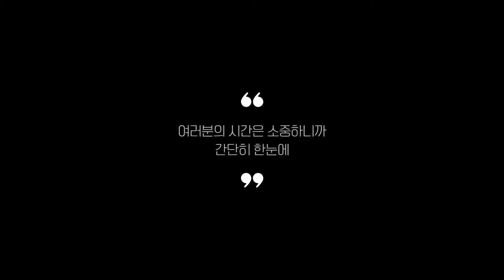압축봉 찾으시나요? 상품리뷰기반 압축봉 추천 BEST 5 (커텐 강력 미니 커튼)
0:25
5위
리에노 다용도 옷걸이행거 (2만 1천원)

0:37
4위
13mm 압축봉 (6천원)

0:48
3위
준앤컴퍼니 22mm 스프링 압축봉 (5천원)

0:59
2위
썬데코 22mm 스프링식 압축봉 (8천원)

1:11
1위
울트라 압축봉 (2만 5천원)